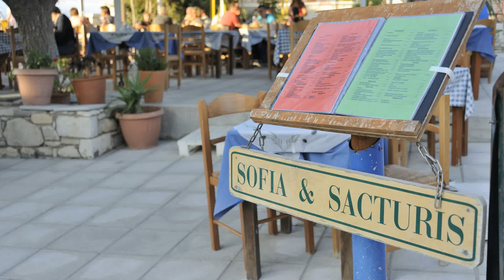Taverna Sactouris & Sofia - Sivas - South - Crete - Look around in Sivas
Nice Holidays in Crete and "Welcome" to Taverna Sactouris in the fair and beautiful south of the island. We look forward to welcoming you in our place and like to present you the village of Sivas, the nearby area and of course our tavern.